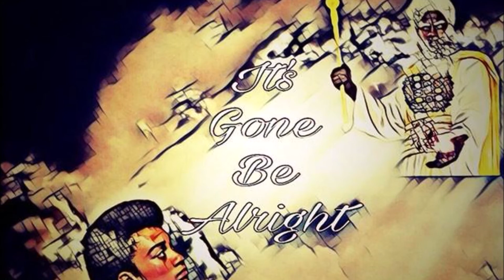YellaMann - Its Gone Be Alright (HEBREW ISRAELITE MUSIC)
Artist - YellaMann
Song - Its Gone Be Alright
Beat - (Prod. By pdubcookin)